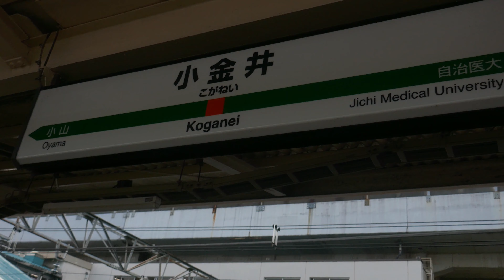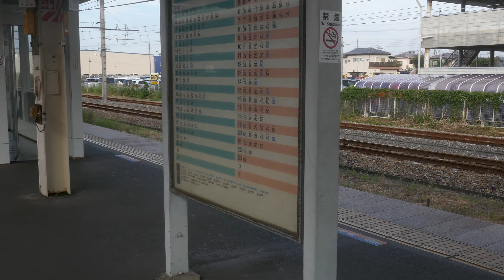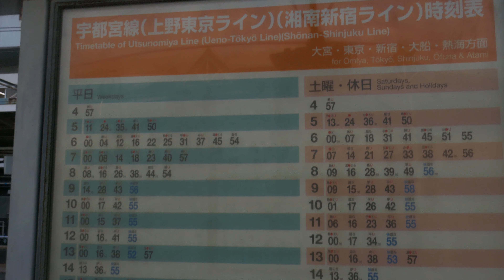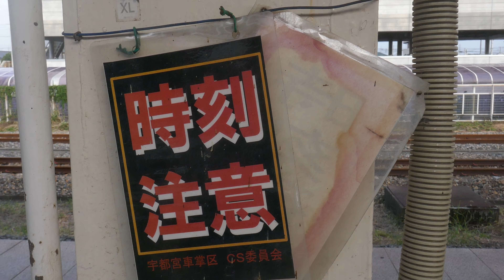ロベルト、フィルポ新四重奏団#41-★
曲目　　DON JUAN    敬称付き人名

読み　　ドン、ファン

録音　　1951年5/9    原盤番号55263A

エルネスト、ポンシオ(ビオリン)作曲、1898年に作られたと
云われ、今日演奏される、タンゴの中では古い方です。
1900年頃、女将マミータの高級サロンで初演され、その後
大衆的なレストラン「ハンセンの店」で、作者達が演奏して
有名になったのが定説です。処で、ポンシオの叔父で
エドワルド、ポンシオ(ビオリン)がおり、彼の作った
珍曲を紹介します。